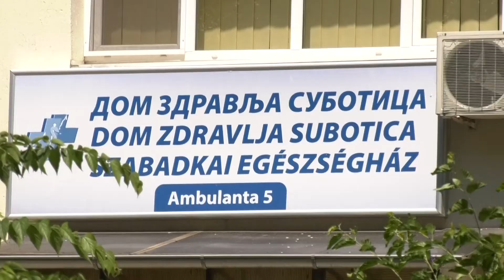Izmenjeno radno vreme ambulanti